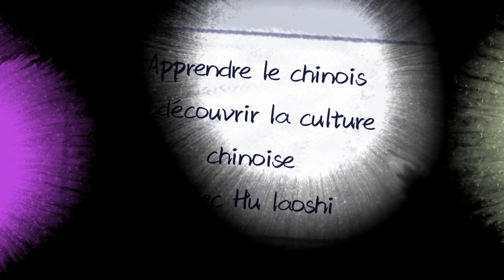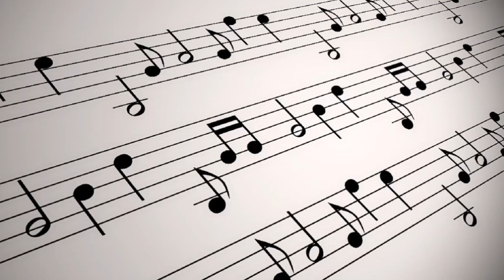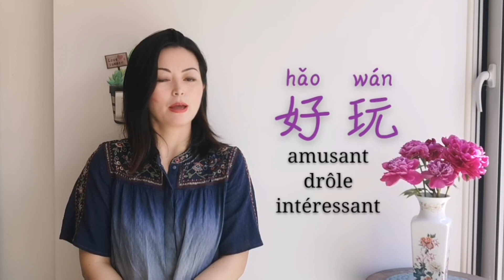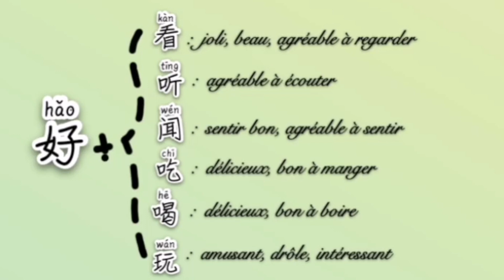Apprendre le chinois : les 6 adjectifs très utiles avec hao+Verbe (Vocabulaires chinois)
Apprendre le chinois avec Hu laoshi. 🍎
Dans cette vidéo vous allez découvrir 6 adjectifs très utiles dans la vie quotidienne, ce sont des adjectifs composés par hao + verbe. Si vous débutez le chinois, mémoriser ce groupe de mots ensemble sera plus efficace pour vous.
Bon visionnage!